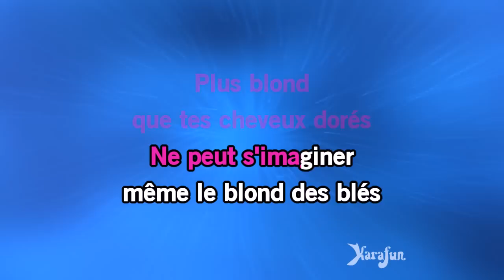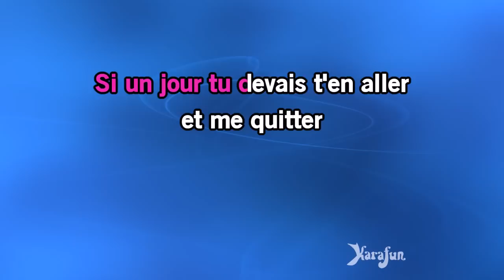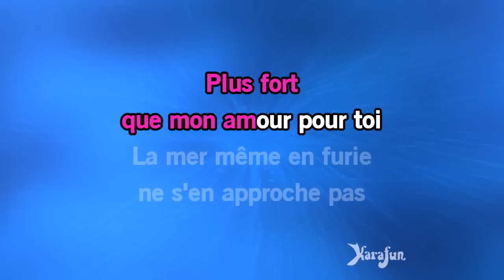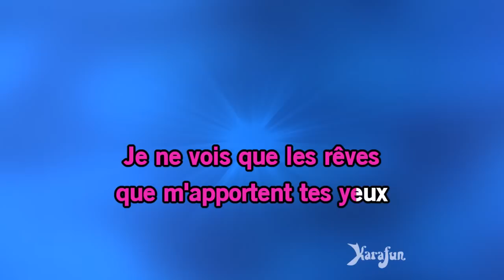Karaoké Plus bleu que tes yeux - Edith Piaf *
* Cette version contient un guide vocal d'apprentissage à faible volume. La version karaoké sans guide vocal est disponible Cet enregistrement est une reprise de Plus bleu que tes yeux rendu célèbre par Edith Piaf - Le titre proposé est un Playback et non la musique originale, il n'est pas chanté par Edith Piaf. Cette version instrumentale/playback contient un guide vocal, les paroles et les choeurs.